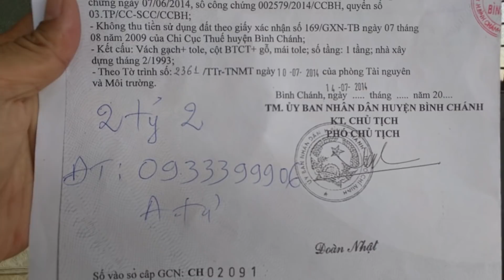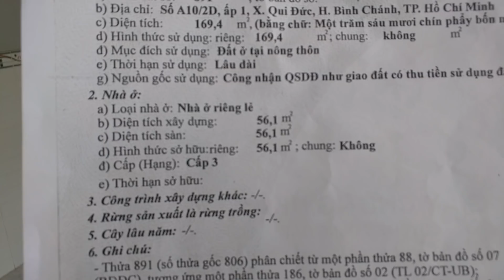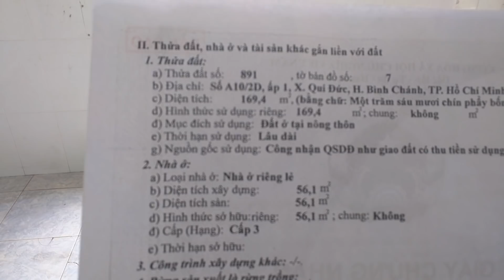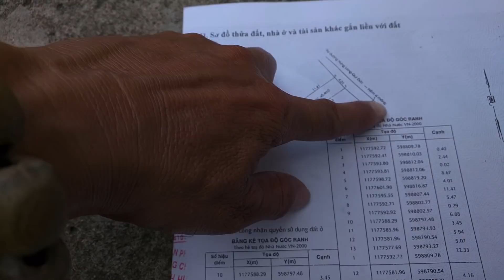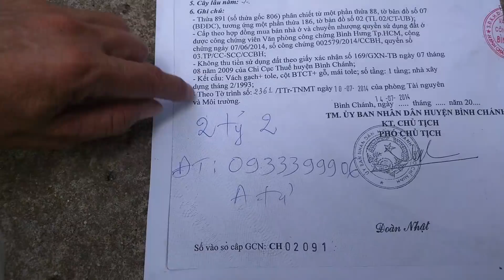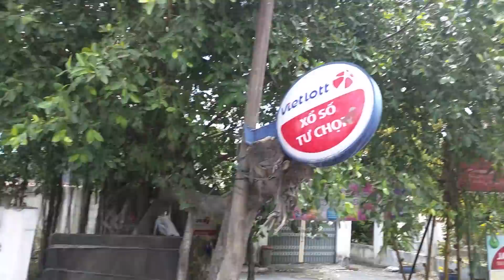Đã Bán Nhà Đất Thổ Cư Chợ Qui Đức Bình Chánh I ĐT'0786668368'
(Đã Bán) Nhà 169,4 m2 Đất Thổ Cư ấp 1 xã Qui Đức Huyện Bình Chánh. Cách Chợ Qui Đức và cầu Ông Thìn 800m. (Giá chính chủ còn thương lượng nhẹ là 2 tỷ 200tr). ĐT: 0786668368